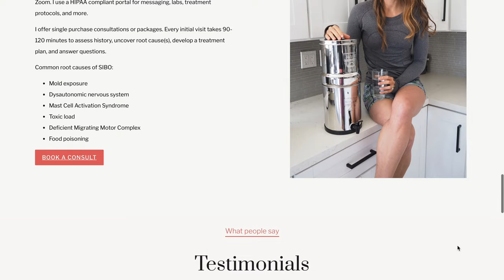Getting to the Root of Gut Issues with Dr. Stephanie Peacock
5 Amazing Breakfast Smoothie Recipes when you sign up to our newsletter!

🙏SUPPORT
Support Raw Intuition's efforts in changing lives